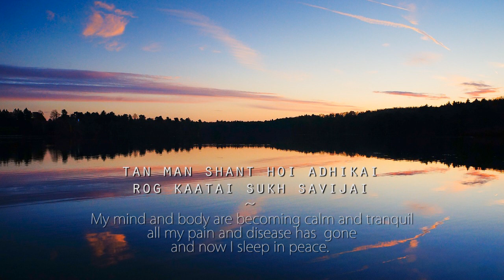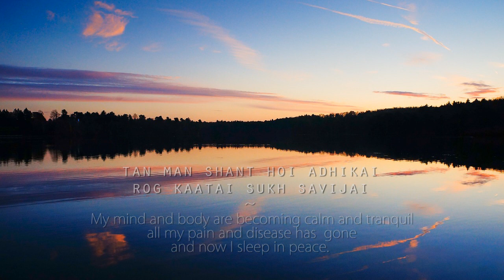Mantra to Calm Mind | Tan Man Shaant | Soothing Calming Relaxing Meditation Music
One of the very difficult tasks or art that we will ever learn is to calm our own minds. 100 thoughts running around in our mind at any time, we repeat things happened in the past, worry about the future and  are never in the here and now. To be true happy, we have to be fully present in now. But we are always so many projects we need to do, the stress about work, what we want to achieve, and all this fog of thoughts in our minds, keep us from being fully present in the current moment.

As we calm our minds, we let the present and let the life happen to us. As we understand, meditate and chant this mantra. the peace starts to seep in our minds and we become calm.

MANTRA : Ŧan man shāŉṯ hoi aḏẖikāī rog kātai sūkẖ savījai.
MEANING : My mind and body are calm and tranquil; the disease has been cured, and now I sleep in peace.

Understand ~ Meditate ~ Chant and Sing Along

~ Ŧan man shāŉṯ hoi aḏẖikāī rog kātai sūkẖ savījai.  ~

Meditative Mind is dedicated to creating music and Mantra chanting tracks for Meditation and relaxation. We specially design tracks for chakras and sanskrit and buddhist meditation mantras.

~ CREDITS ~
Original Composition and Sung by : Dilpreet Bhatia